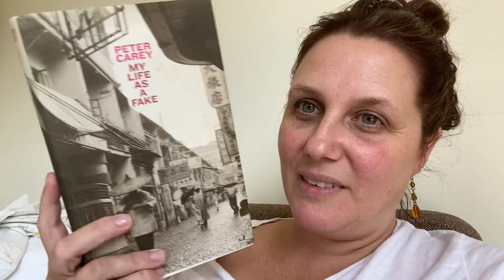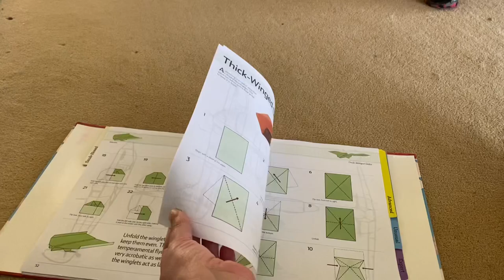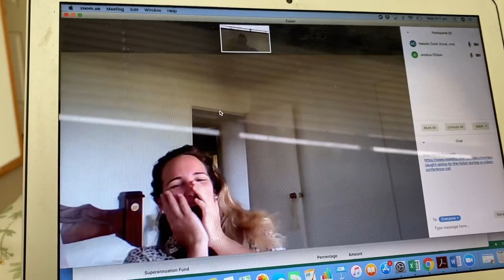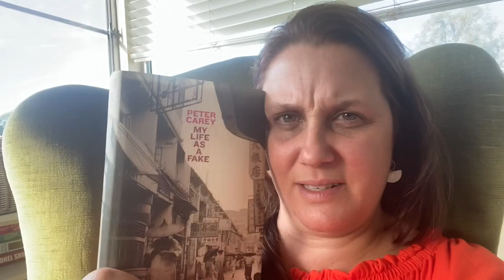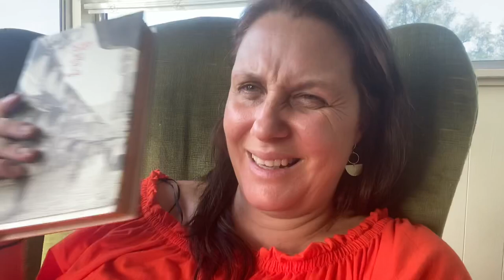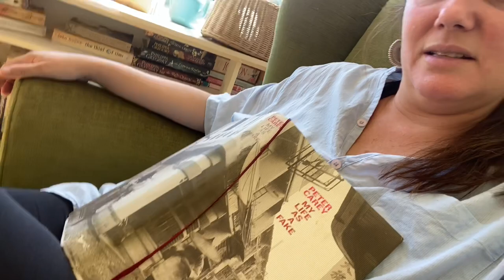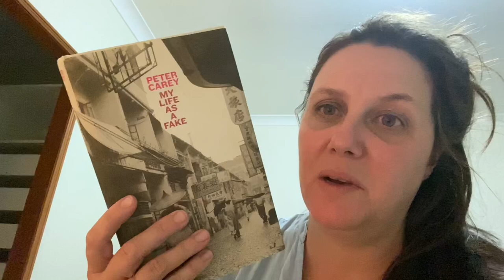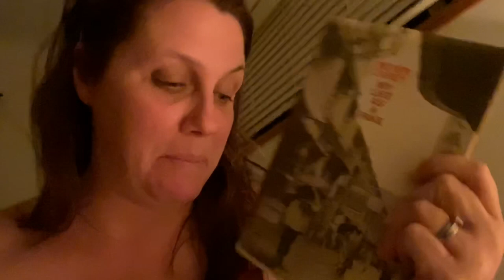self isolation vlog no. 2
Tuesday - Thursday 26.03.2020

Reading My Life As A Fake by Peter Carey and navigating the emotional waves caused by all the uncertainty

This is @xantheb that makes the Instagram videos I love about her days